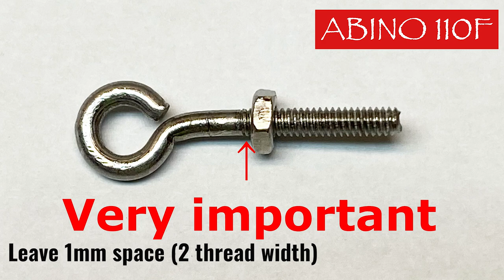ABINO 110F TOPWATER CUSTOMIZATION MOVIE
Thank you for stopping by Nishine Lure Works YouTube Channel!

Specifications

Size: 4.3" / 110mm
Weight : 0.9 oz  / 25.5g
Dive Depth: Top Water

Original Custom Parts  (Included)
* NISHINE Outer Weight
- Trim incrementally for exact performance
*Special custom made T-Blade
- Generates tight rolling action
*Special custom made P-Blade
- Generates wide rolling action

- Other Basic Attachments -

NISHINE Original Snap - SIEZE#2+ (55LBS/25KG)
NISHINE Original Weight - Adjust suspension
Ichikawa Fishing Kamakiri Treble Hook #2

The legend of Japanese lure carver, Hiroshi Nishine has established
his original fishing tackle manufacture in Ontario Canada.

Hiroshi Nishine is the founder of Nishine Lure Works.His reputation precedes him as one of the most talented lure designers by lure carvers and those in the fishing industry in Japan. His fans from Japan have bestowed upon him the title of being the “Legendary lure craftsman with the hands of God." For nearly 30 years, Hiroshi has been crafting lures by hand. Meticulous and methodical, every step is driven by the prospect of perfection.

Nishine products have been made with thorough testing in
the Great Lakes of Canada.

Please also to check us out with our SNS

Proud Supporters

Quick Capture of Hiroshi Nishine

Hiroshi Nishine’ s first company was “Dream Rush” that he founded in Japan in 1996.In 1998, Nishine abandoned his fame and success in Japan and relocated to British Columbia, Canada.His dream was to introduce his lures to North American anglers and he knew that he had to move his company to Canada to be able to test them. There, he established his current company “Nishine Lure Works” .

To be closer to such diverse fisheries as Lake Erie, Lake Ontario, and the Niagara River that divides them, he moved the business to St. Catharines, Ontario. Today, he is able to constantly test and perfect his lures when chasing such species as bass, pike, salmon, trout, and walleye.

Hiroshi Nishine’ s missions are simple- to stop at nothing and develop the most effective fishing lures in the world. His obsessive attention to detail, precision engineering, and endless testing ensure that nothing is left to chance. Even in mass production, Hiroshi still hand-carves the master prototype from which each mold is made.